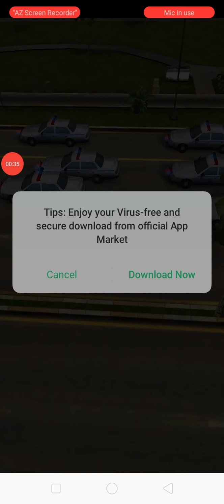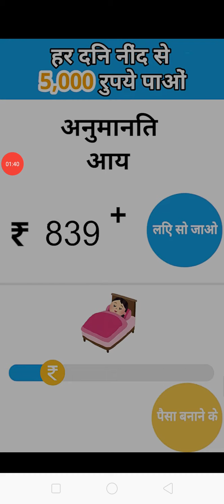HIGHWAY GATEWAY CAR RACING SIMULATOR GAMEPLAY #39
HIGHWAY GATEWAY CAR RACING SIMULATOR GAMEPLAY #39 CUSTOMIZED CARS AND MANY MORE TYPES OF NITOR AND CUSTOMIZED TRUCKS ARE MORE COUNTRIES LIKE LONDON JAPAN BERLIN PARIS ROME AND MORE TYPES OF TRAILERS HEAVY TRAFFIC SYSTEM
xxxx xxxx xxx

xxxx xxxx xxx